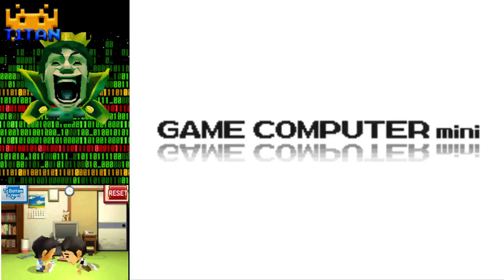Game Center CX: Arino no Chousenjou 2 - Triotos: vs. Rival mode (No loses\NDS)